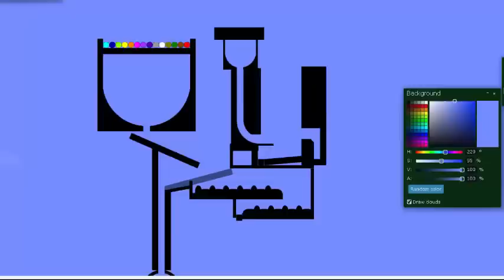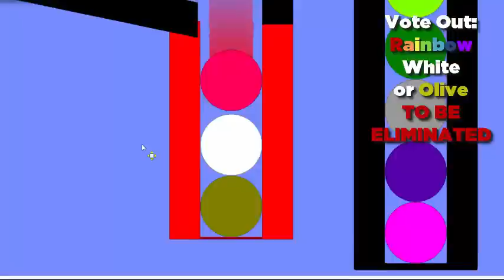Marble Race Battle Part 4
Part 4! Better videos now too :D